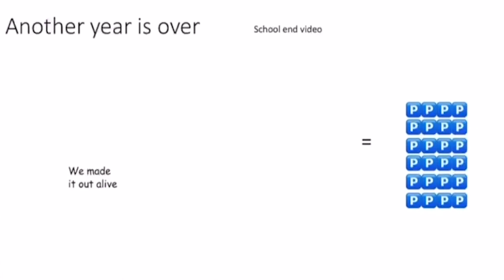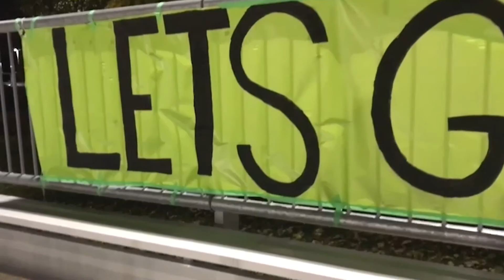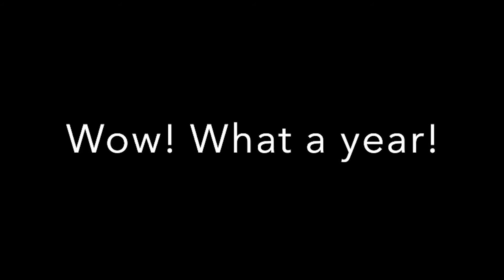SJC-TV Thu. June 16 2022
Good morning St. John's. This is SJC-TV and here is what you need to know.

BONUS- today is the SJC-TV debut of Claudio Oliveira!!!